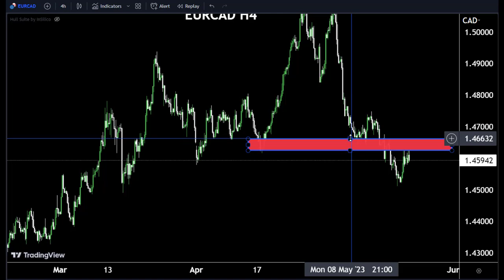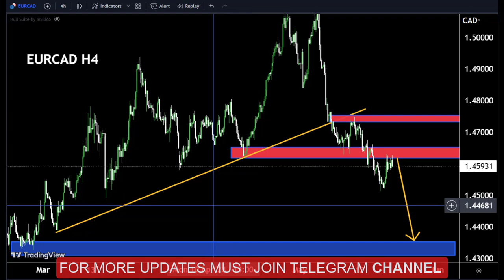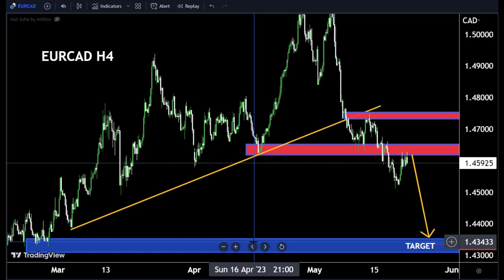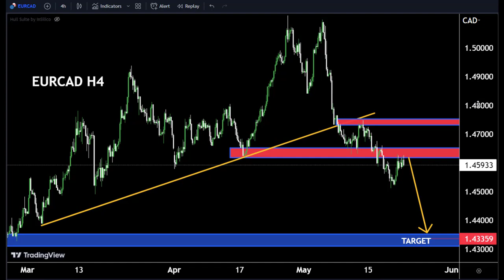Latest EURCAD Forecast and Technical Analysis for 22May 2023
Hello Traders
In This Video EURCAD HOURLY Forex Forecast   By World of Forex
today eurcad analysis 👆
🟢This Video includes_  (EURCAD market update)